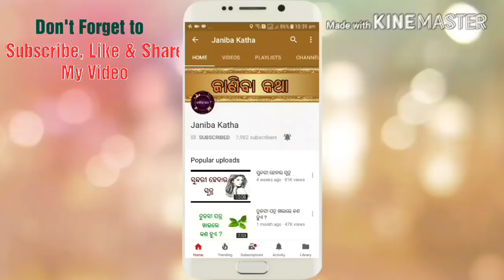Bahut kam loka janichanti ehi yanta bisayare ?